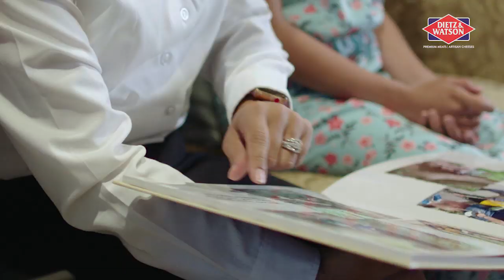Hometown Hero: Army 1st Lt. Christina Petersen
Christina Petersen has served for 19 years and was deployed in Iraq as part of the medical team. She's honored to be a female veteran.